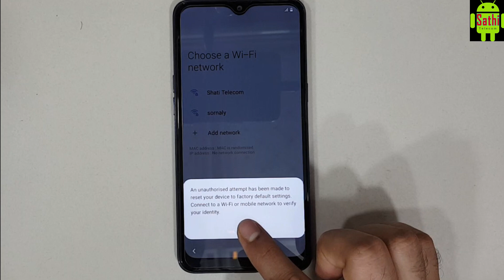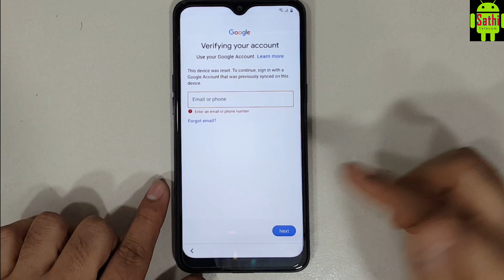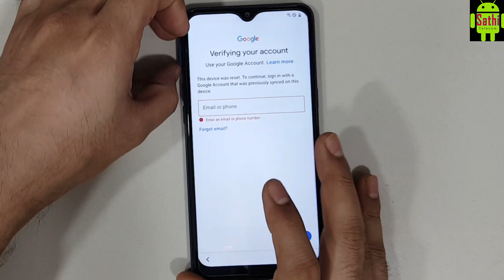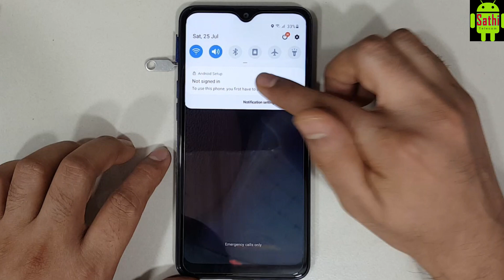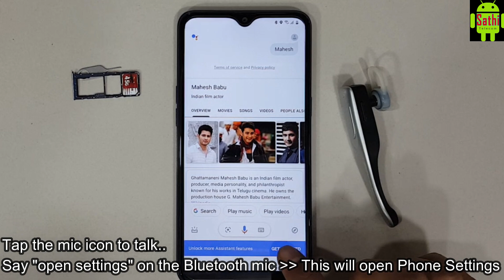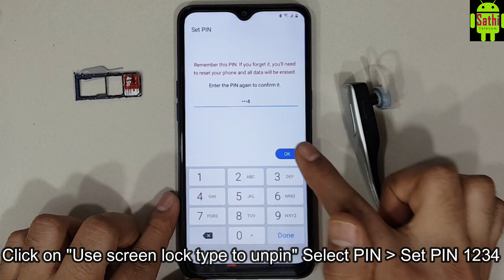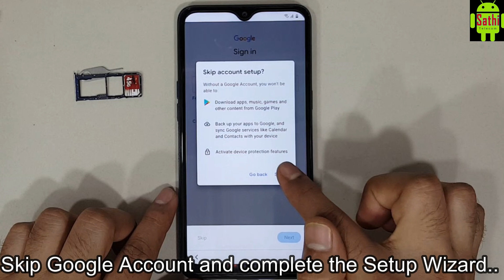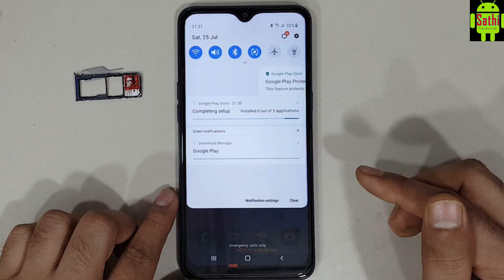SAMSUNG Galaxy A10s FRP/Google Account Lock Bypass Android 10 JULY 2020 New Method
SAMSUNG Galaxy A10 (SM-A105F) U3 Android 10 FRP/Google Account Bypass
SAMSUNG Galaxy A10 (SM-A105FN) U3 Android 10 FRP/Google Account Bypass
SAMSUNG Galaxy A10 (SM-A105G) U7 Android 10 FRP/Google Account Bypass
SAMSUNG Galaxy A10 (SM-A105M) U5 Android 10 FRP/Google Account Bypass
SAMSUNG Galaxy A10s (SM-A107F) U6 Android 10 FRP/Google Account Bypass
SAMSUNG Galaxy A10s (SM-A107M) U5 Android 10 FRP/Google Account Bypass
SAMSUNG Galaxy A20 (SM-A205F) U7 Android 10 FRP/Google Account Bypass
SAMSUNG Galaxy A20 (SM-A205FN) U7 Android 10 FRP/Google Account Bypass
SAMSUNG Galaxy A20 (SM-A205G) U6 Android 10 FRP/Google Account Bypass
SAMSUNG Galaxy A20 (SM-A205GN) U6 Android 10 FRP/Google Account Bypass
SAMSUNG Galaxy A20 (SM-A205U) U5 Android 10 FRP/Google Account Bypass
SAMSUNG Galaxy A21 (SM-A215U) U1 Android 10 FRP/Google Account Bypass
SAMSUNG Galaxy A20s (SM-A207F) U2 Android 10 FRP/Google Account Bypass
SAMSUNG Galaxy A20s (SM-A207M) U2 Android 10 FRP/Google Account Bypass
SAMSUNG Galaxy A50 (SM-A505F) U5 Android 10 FRP/Google Account Bypass
SAMSUNG Galaxy A50 (SM-A505FN) U5 Android 10 FRP/Google Account Bypass
SAMSUNG Galaxy A50 (SM-A505FM) U5 Android 10 FRP/Google Account Bypass
SAMSUNG Galaxy A50 (SM-A505G) U5 Android 10 FRP/Google Account Bypass
SAMSUNG Galaxy A50 (SM-A505GN) U5 Android 10 FRP/Google Account Bypass
SAMSUNG Galaxy A50 (SM-A505GT) U5 Android 10 FRP/Google Account Bypass
SAMSUNG Galaxy A50 (SM-A505U) U7 Android 10 FRP/Google Account Bypass
SAMSUNG Galaxy A51 (SM-A515F) U3 Android 10 FRP/Google Account Bypass
SAMSUNG Galaxy A51 (SM-A515U) U2 Android 10 FRP/Google Account Bypass
SAMSUNG Galaxy A6 (SM-A600F) U5 Android 10 FRP/Google Account Bypass
SAMSUNG Galaxy A6 (SM-A600FN) U6 Android 10 FRP/Google Account Bypass
SAMSUNG Galaxy A6 (SM-A600G) U8 Android 10 FRP/Google Account Bypass
SAMSUNG Galaxy A6 (SM-A600GN) U8 Android 10 FRP/Google Account Bypass
SAMSUNG Galaxy A6 (SM-A600P) U6 Android 10 FRP/Google Account Bypass
SAMSUNG Galaxy A71 (SM-A715F) U2 Android 10 FRP/Google Account Bypass
SAMSUNG Galaxy J6 (SM-J600F) U8 Android 10 FRP/Google Account Bypass
SAMSUNG Galaxy J6 (SM-J600FN) U8 Android 10 FRP/Google Account Bypass
SAMSUNG Galaxy J6 (SM-J600G) U7 Android 10 FRP/Google Account Bypass
SAMSUNG Galaxy J6 (SM-J600GF) U4 Android 10 FRP/Google Account Bypass
SAMSUNG Galaxy J6 (SM-J600GT) U8 Android 10 FRP/Google Account Bypass
SAMSUNG Galaxy S9 (SM-G960F) U9 Android 10 FRP/Google Account Bypass
SAMSUNG Galaxy S9+ (SM-G965F) U9 Android 10 FRP/Google Account Bypass
SAMSUNG Galaxy S10 (SM-G970U) U3 Android 10 FRP/Google Account Bypass
SAMSUNG Galaxy S10 (SM-G970F) U7 Android 10 FRP/Google Account Bypass
SAMSUNG Galaxy S10+ (SM-G975U) U3 Android 10 FRP/Google Account Bypass
SAMSUNG Galaxy S10+ (SM-G975F) U7 Android 10 FRP/Google Account Bypass
SAMSUNG Galaxy Note 10 (SM-N970U) U3 Android 10 FRP/Google Account Bypass
SAMSUNG Galaxy Note 10 (SM-N970F) U5 Android 10 FRP/Google Account Bypass
SAMSUNG Galaxy Note 10+ (SM-N975U) U3 Android 10 FRP/Google Account Bypass
SAMSUNG Galaxy Note 10+ (SM-N975F) U5 Android 10 FRP/Google Account Bypass